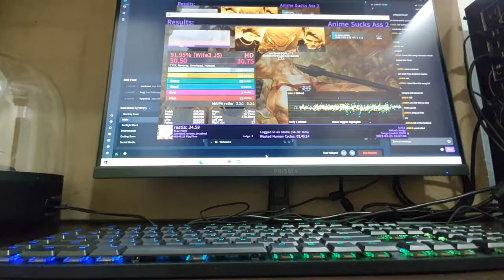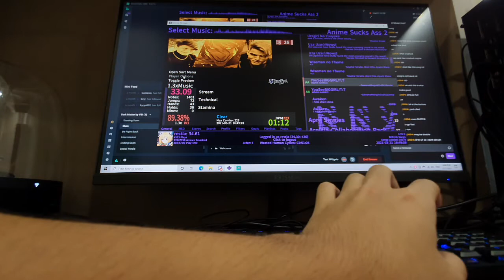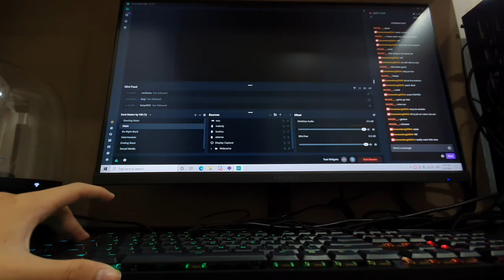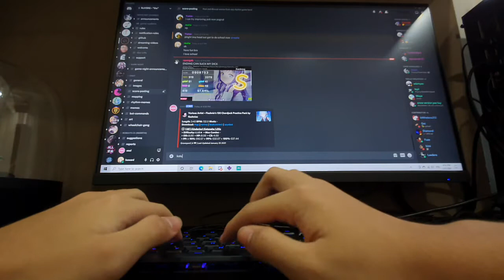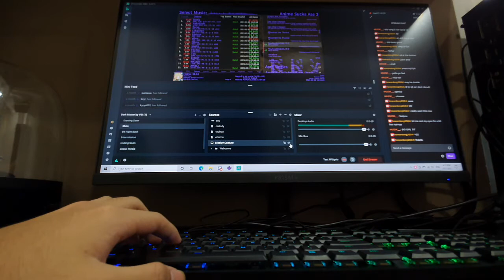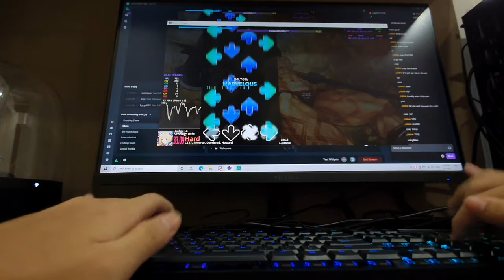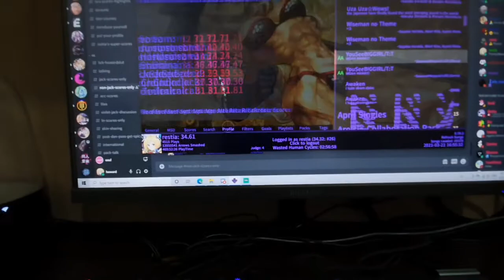When you see BIG GIRL T:TS